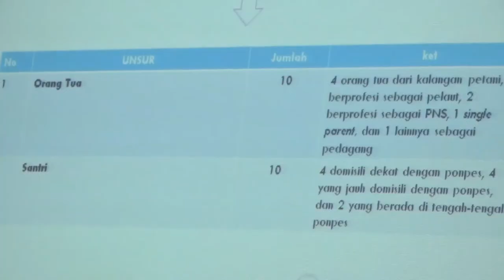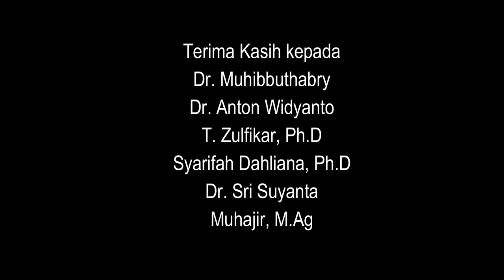Ragam Motivasi Orang Tua dalam Menyekolahkan Anaknya di Dayah Bener Meriah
Sidang Tesis Yasri Amra, Prodi Magister (S2) Pendidikan Agama Islam Pascasarjana UIN Ar-Raniry Banda Aceh, dengan judul: "Motivasi Orang Tua dalam Pemilihan Lembaga Pendidikan bagi Anak di Pesantren Terpadu Nurul Islam Belang Rakal Bener Meriah". Kamis (9/1/2020) pukul 09.00 WIB di Ruang Sidang 3 Pascasarjana UIN Ar-Raniry Banda Aceh